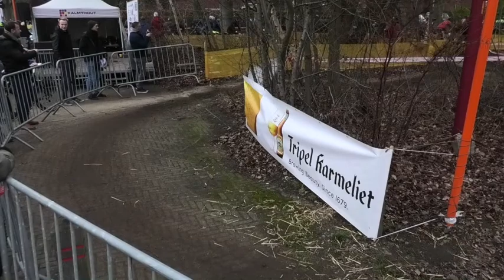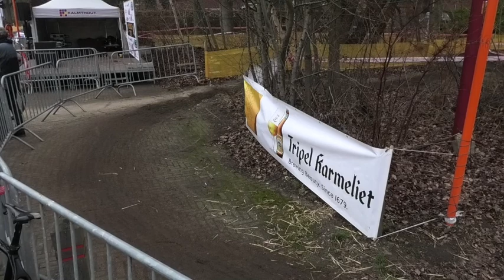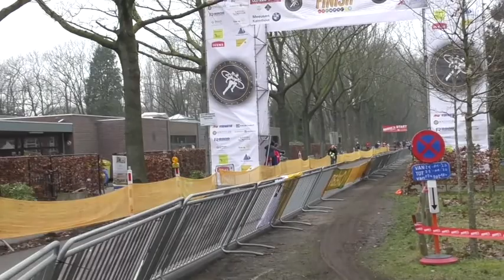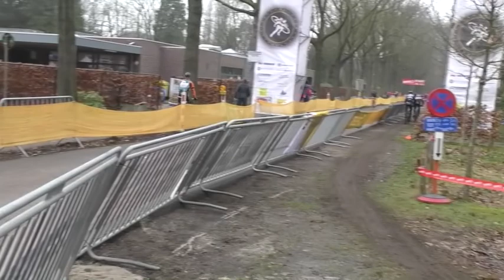25 1 2020 Kalmthout H masters 40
Heidecross